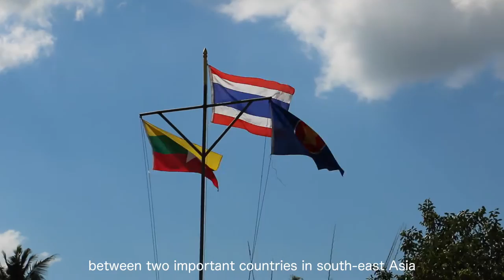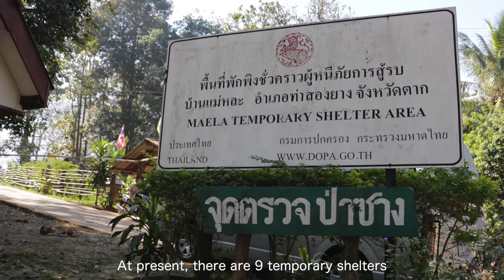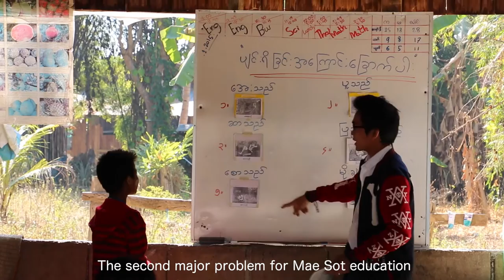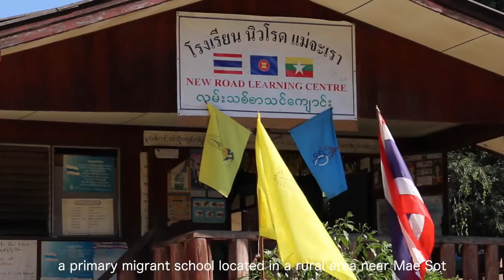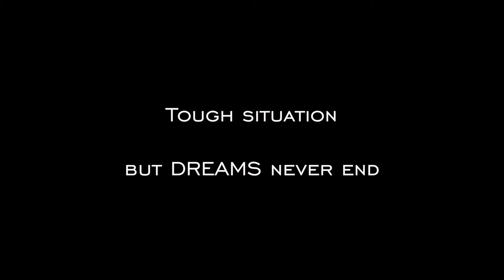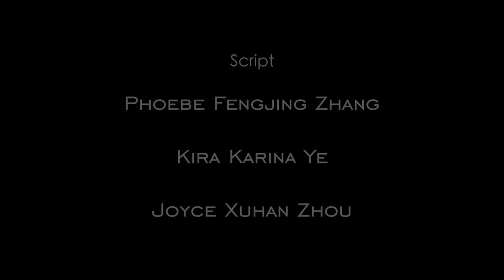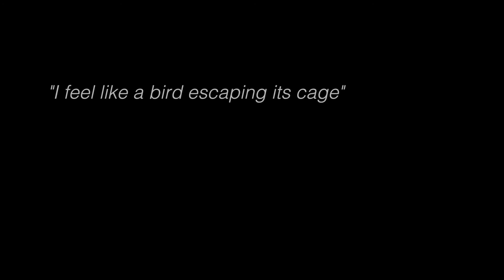Micro Documentary: Home Beyond Border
Home Beyond Border

Micro-documentary after CMP1516 service trip to Mae Sot in 2016 early January.
This year, we shed light on heated global topic—refugee issues.
Specifically, we pay particular attention to the Burmese refugees in Mae Sot.
15 change-makers have paid a service trip in Mae Sot in early January and provided services to Burmese refugees and migrants in Mae Sot. Collaborating with local vocational training center STTC (Facebook we have built two class rooms in 10 days.
Based on the interview and reseach we have done, the micro-documentary: Home Beyond Border was born to talk about the education issue for migrant children in Mae Sot.

Director:
Joyce Xuhan ZHOU (HKBU Financial Journalism year3)

Art Director:
Kira Karina Ye (HKBU Visual Art year4 )

Dubbering:
Narrator: Joyce Xuhan ZHOU (HKBU Financial Journalism year3)
Headmistress: Christina Shuk Yu Tam (HKBU Visual Art year4 )

Script:
Phoebe Fengjing ZHANG (HKBU Sociology year4 )

Camera:
Ryan Runtong GONG (HKBU Chinese Journalism year3)

1. Lone Harvest

3.Prelude No. 21

Special Thanks:
STTC Science and Technology Training Center (Mae Sot, Thailand)
New Road School (Mae Sot, Thailand)
Hong Kong Baptist University
HKBU Student Association
HKBU LQC
HKBU Change-Makers Programme